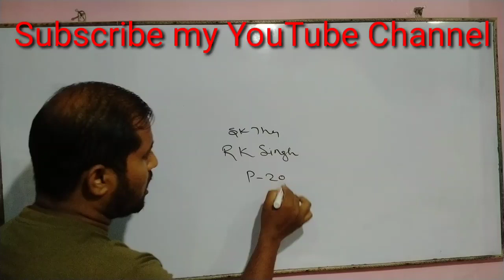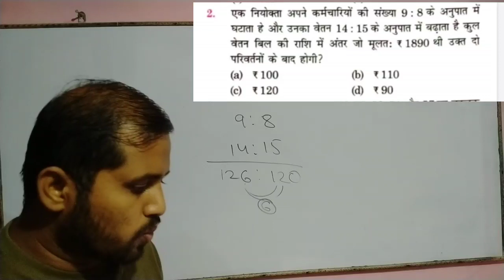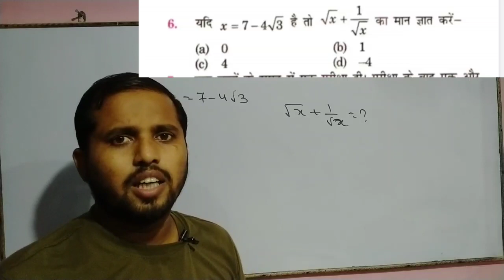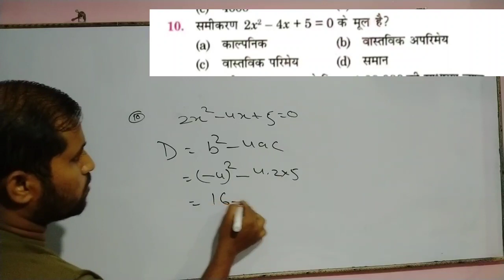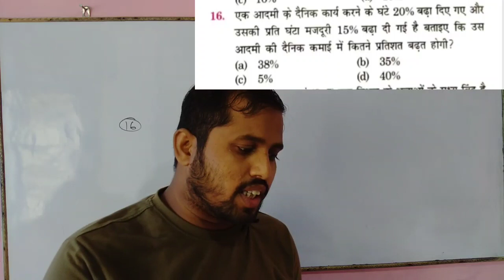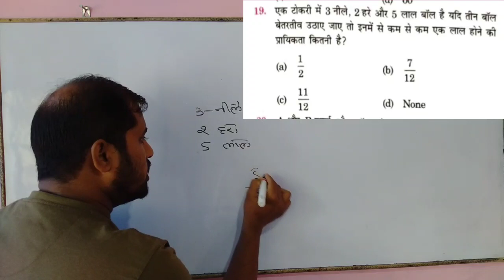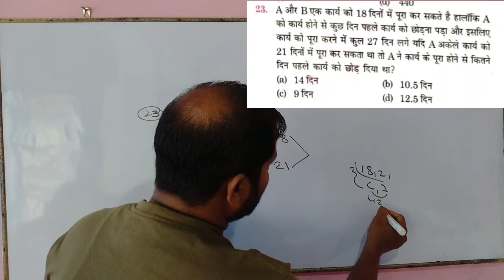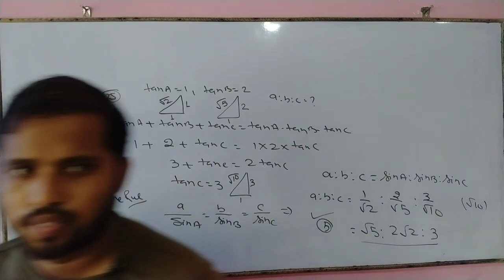SK JHA MATH PRACTICE SET:-20|Railway Special Book| RK Singh's MATH|जबरदस्त तरीके से देखें ये वीडियो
railway math
rrb math
rukminiprakashan book
rukminiprakashan book
discount trick
time and work questions
mensuration questions
SK JHA math solution
aash publication book
rk Singh math solution
SK JHA practice set math
SK JHA practice set
SK JHA solution
SK JHA math solution online